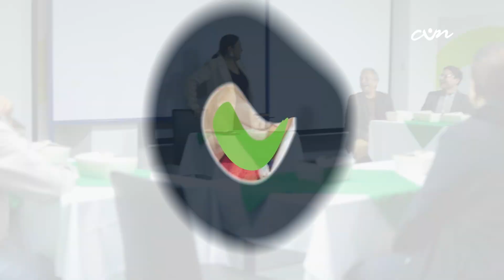Visita de condiciones iniciales - Ingeniería de Sistemas